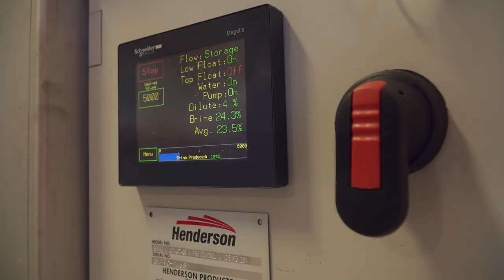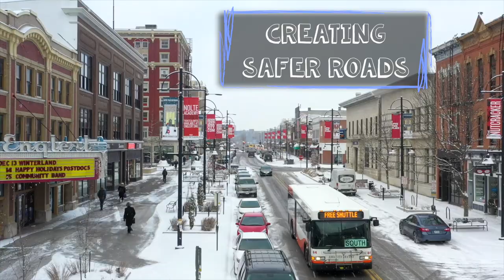City Adds Salt Brine to Snow Removal Procedures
The City of Iowa City has purchased equipment to make, store, and treat the roads with salt brine. Learn how this process will make the roads safer while also reducing the overall amount of salt used each winter!